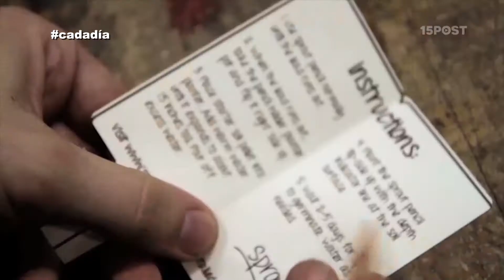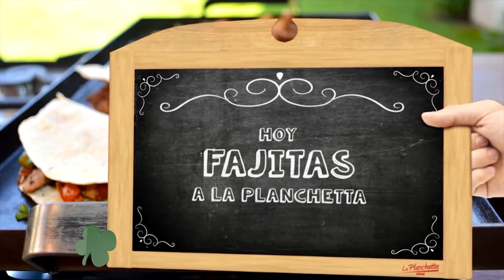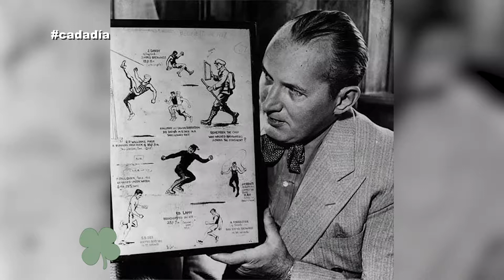Cada dia 1 9 18